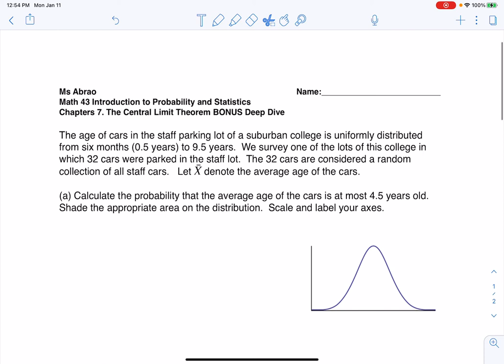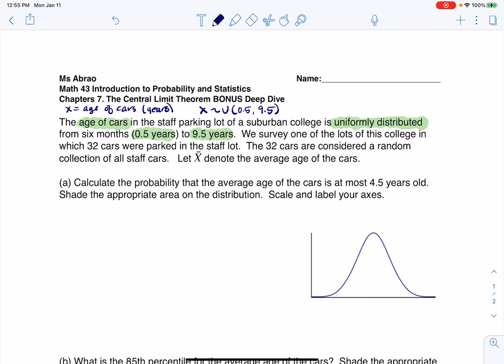Math 43 Chapter 7 Bonus Deep Dive